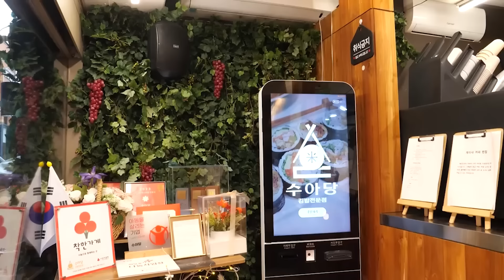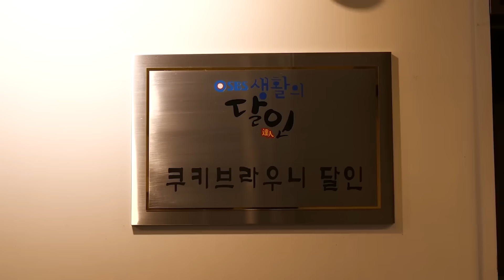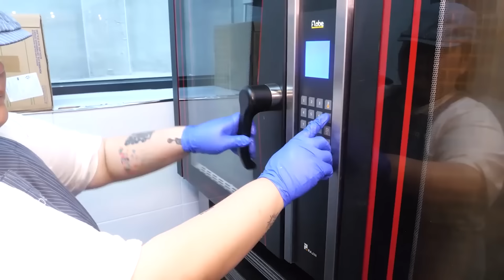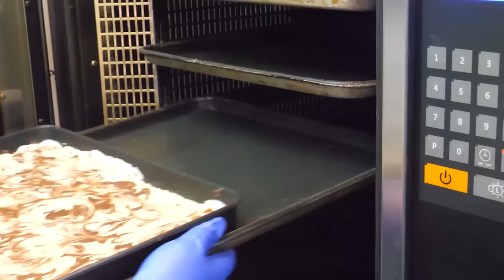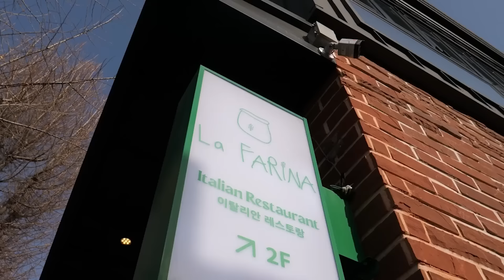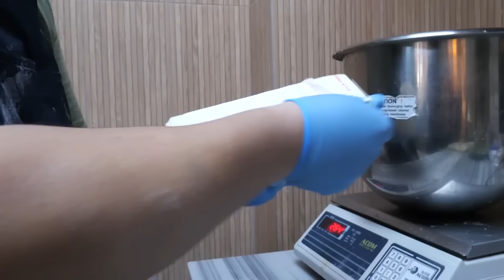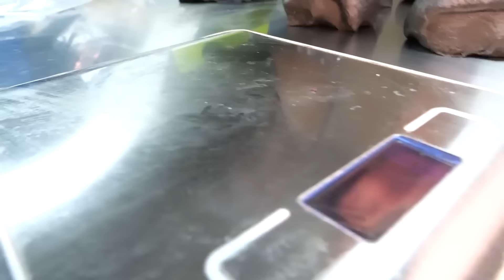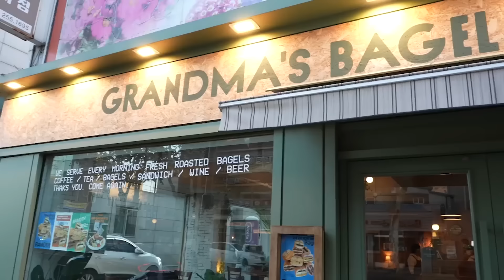Korea Food! A collection of Korean dishes that Koreans especially love / 한국요리 길거리음식 몰아보기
Delight provides videos about korean food, korean street food, and street food korea.

Delight features Korea's popular and amazing street food, Korean street food trawberry cake, Korean street food baking, popular Korean street food video collection, Korean traditional snacks, Asian dessert street food, satisfying dessert videos, Korean street food cheesecake, Korea. Here is a dessert edit.

1. Korean best Bakery! How to make super delicious bagel - Korean street food / 수원맛집 베이글그랜마베이글 /

2. Street Food in KOREA! Fresh bagels baked everyday and sandwiches - Korean street food / 베이글맛집 픽업더베이글 /

3. Best Korean Food! Amazing Famous bakery restaurants in Korea - Korean street food/ 서촌맛집 프레첼 라파리나 /

4. Extreme Korean food! How to make Coorownies cookie + brownie - Korean street food / 서울맛집 신사카페 쿠라우니 /

5. Korean street food Paradise! How to make King size Kimbap - Korean street food / 성신여대 김밥맛집 수아당 /